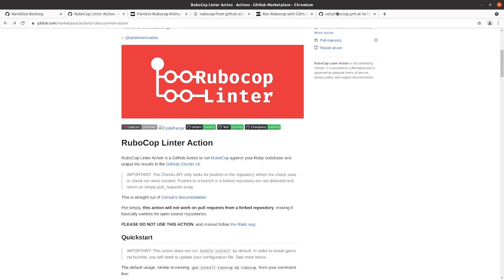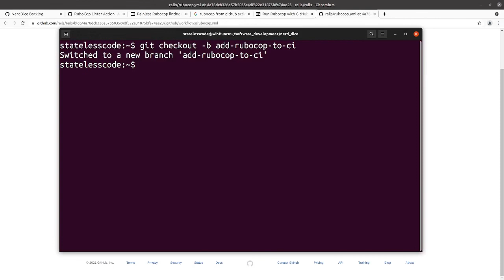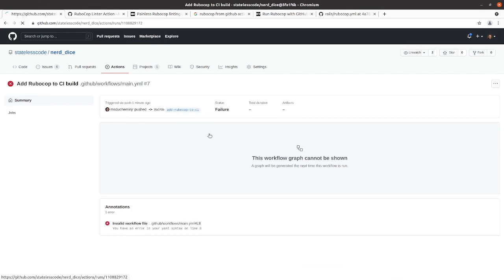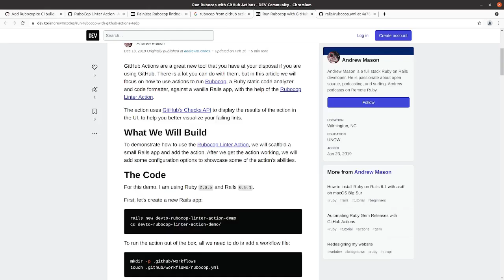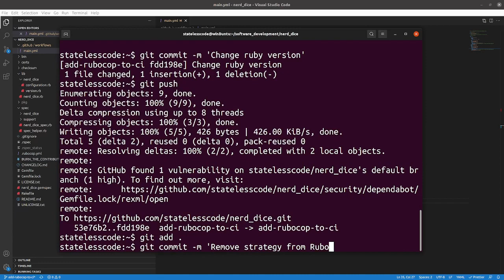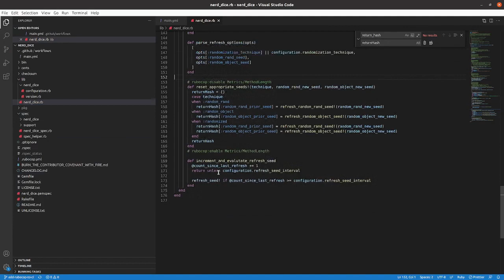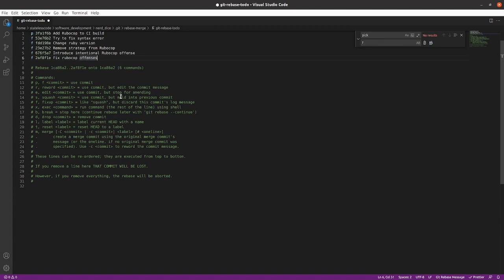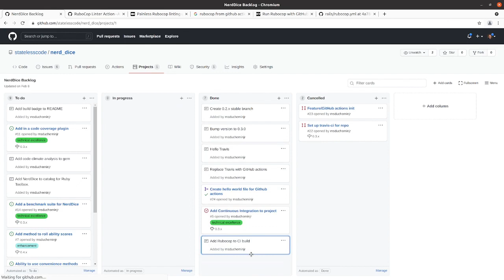Codecast: Create a RubyGem 27: Add Rubocop to Github Actions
This is the 27th video in the NerdDice create a RubyGem series. In this video, Mike configures the NerdDice project to run a Rubocop GitHub action each time there is a push or pull request to the remote repository.

This video covers:
00:00:12 Introduction
00:00:45 Tweak previous CI version to run on any remote push or pull request and use ruby/setup-ruby@v1
00:01:56 Add Rubocop to the existing GitHub action
00:04:52 Push new branch to origin. Troubleshoot YAML syntax error
00:07:18 Push again. Get rid of matrix attribute for single Ruby version
00:10:02 Push fix. Action now passes.
00:10:59 Intentionally introduce error to make sure it fails
00:12:54 Fix intentional error. CI passes again
00:14:02 Interactive rebase to squash commits
00:15:33 Open pull request. Verify action runs and completes. Merge.